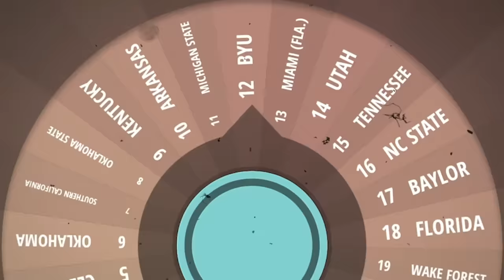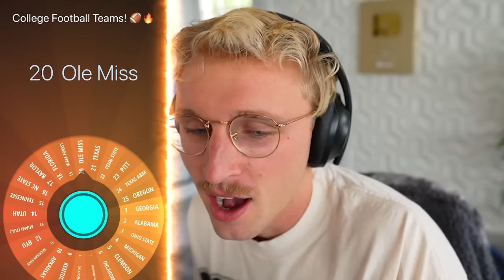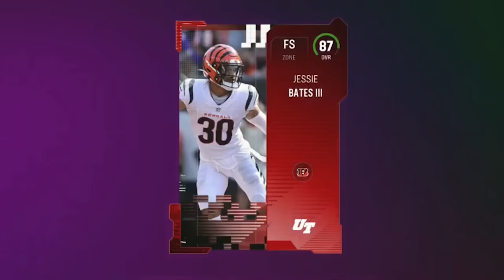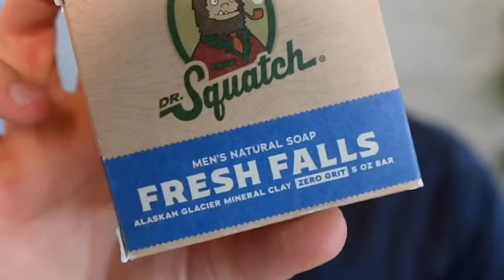Spin the Wheel of College Teams!